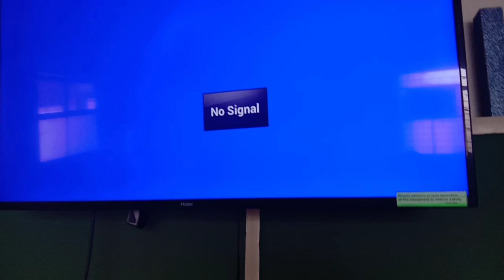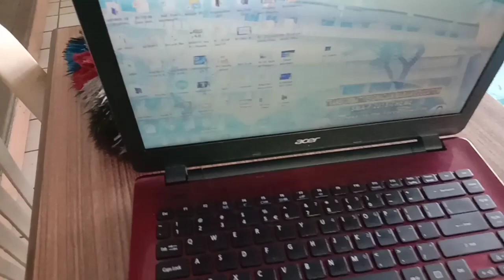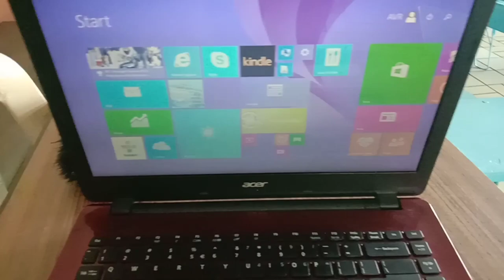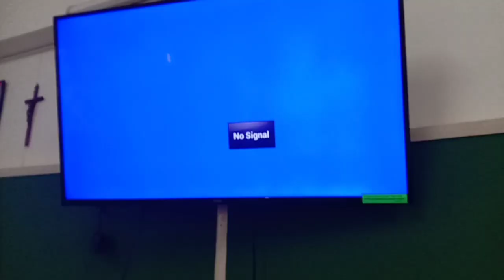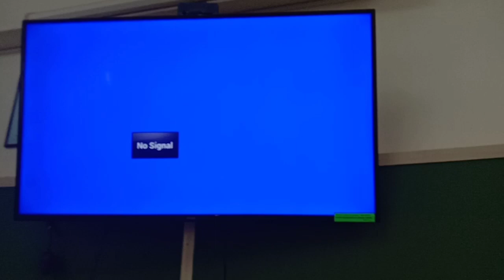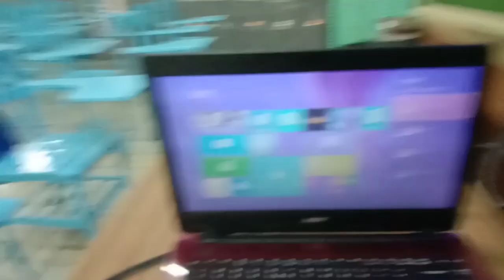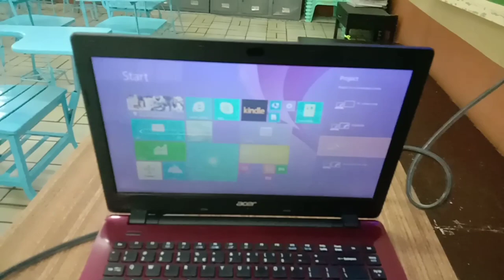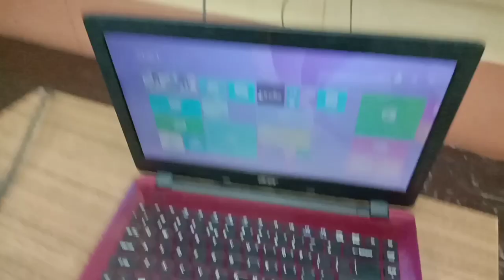BUHAY TECHNICIAN preventive maintenance smart tv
# TECHNICIAN # Jay Napone